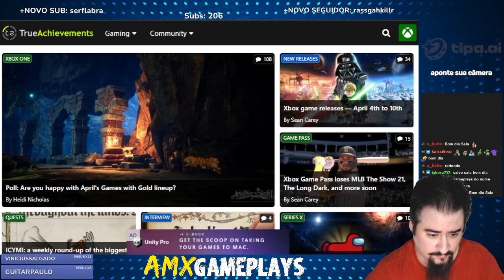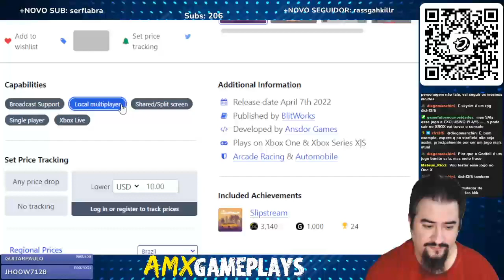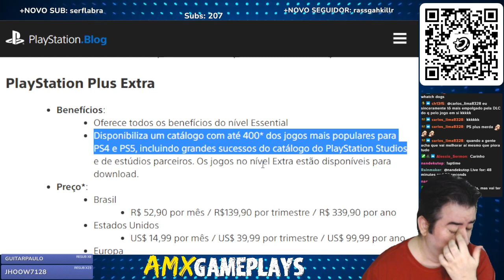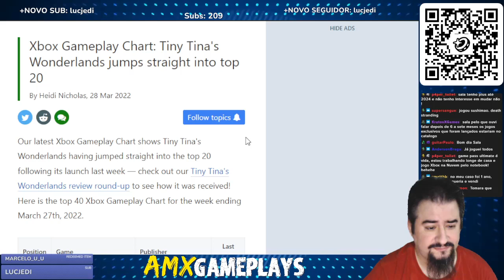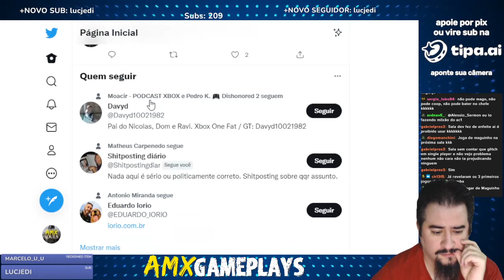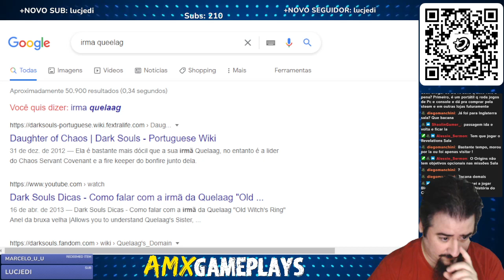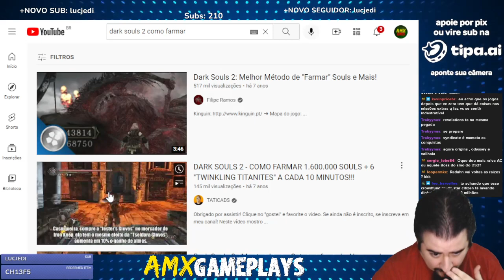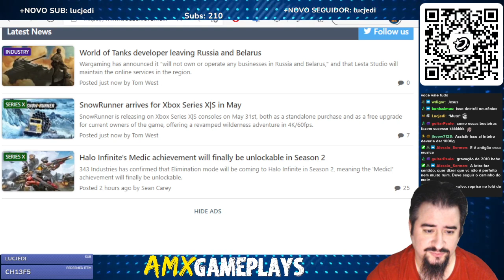Notícias do DIA | Bate-Papo | GAMES | Informação | AMX NEWS